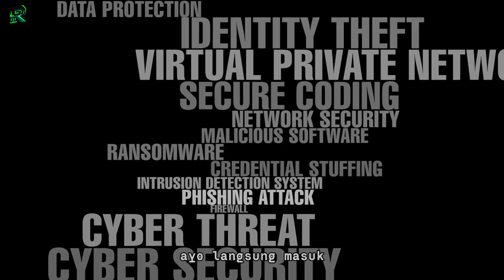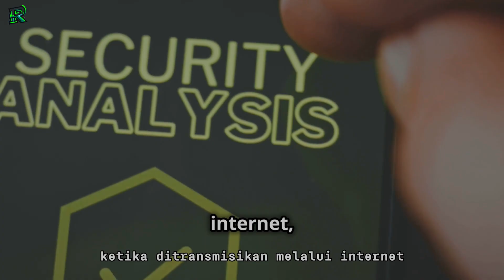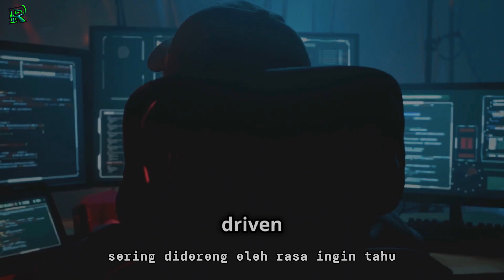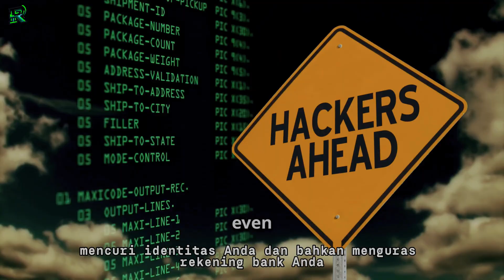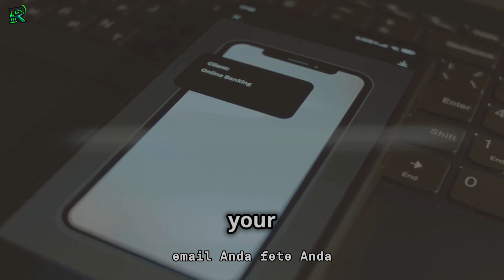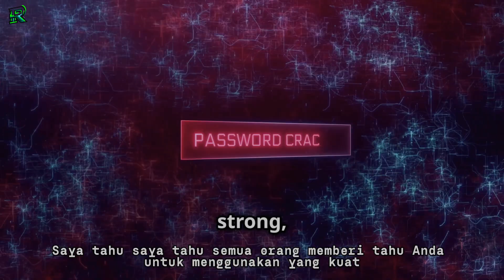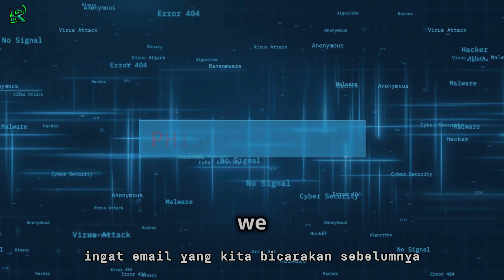CYBERSECURITY: PROTECTING YOUR DIGITAL WORLD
Dive into the fascinating world of cybersecurity with our latest video, "CYBERSECURITY: PROTECTING YOUR DIGITAL WORLD"! 🌐💻 From understanding the basic concepts to recognizing various cyber threats like phishing, ransomware, and DDoS attacks, we've got you covered. Discover why cybersecurity is crucial for both individuals and companies, and learn practical steps to safeguard your digital life, including using strong passwords and enabling two-factor authentication.

Join us in becoming a hero in the digital realm!

digital protectiononline safetydata securitysecure your digital worldprotecting informationsafe browsing tipsonline privacysecure networkstechnology securityprotecting personal datadigital defensecyber awarenessencryption technologymalware protectiondigital risk managementsecure online transactionsinternet privacycyber securityinformation securitycyber security coursecybersecurity course